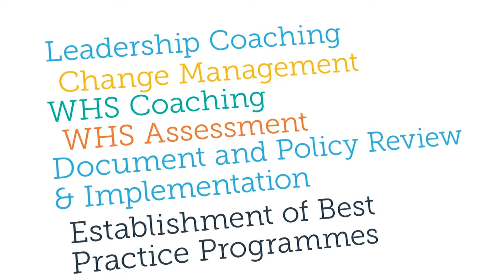The Source: A Guide to Career Discussions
presents A Guide to Career Discussions with Larry Forsyth, senior manager of HR and WHS Consulting with Australian Business Consulting & Solutions